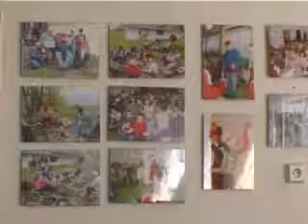Margaretka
Občianske združenie